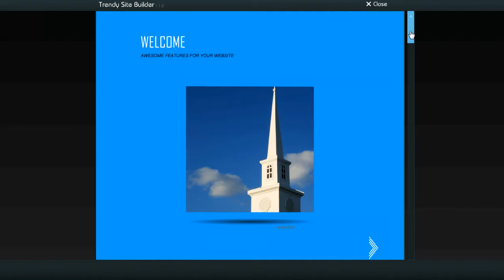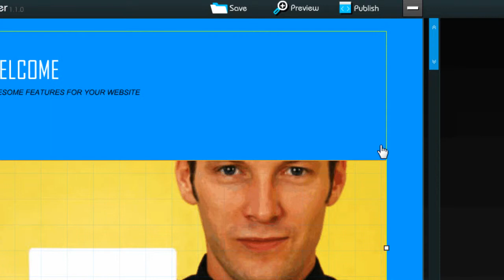How to add a 3d style home design to my site in Trendy Site Builder 1.1.0?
Easy Video on how to add a 3d style home design to my site in Trendy Site Builder 1.1.0.